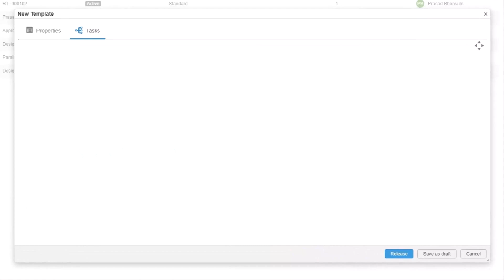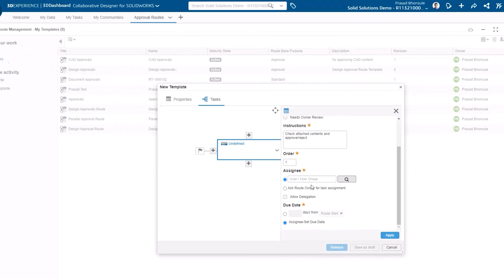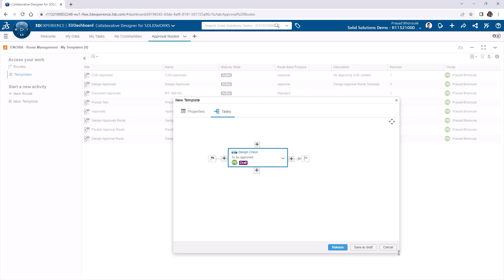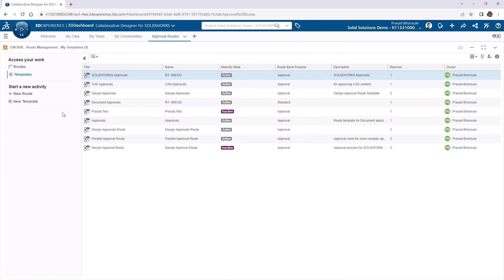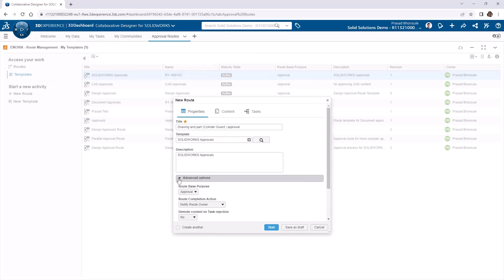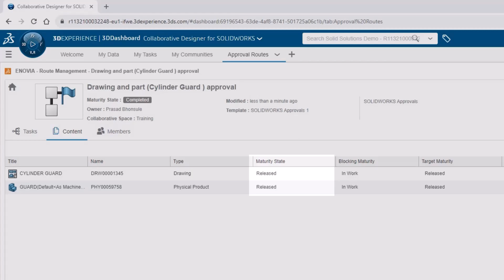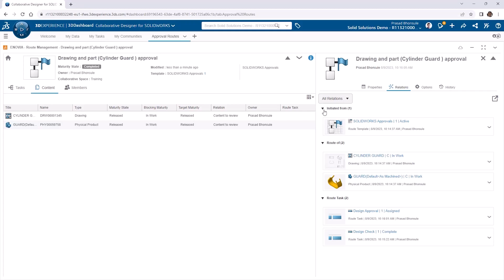How to Create Approval Route Templates | A 3DEXPERIENCE Platform Tutorial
Learn how to create route templates in the 3DEXPERIENCE platform to bring automation to your approval process.

This tutorial focuses on taking SOLIDWORKS data and pushing it through an approval route using a template to control what tasks are involved.

Founded in 1998, Solid Solutions provides engineering software, hardware, training, and consultancy solutions to more than 15,000 customers across the UK and Ireland. With the world's most highly-certified SOLIDWORKS support team, we provide best-in-class technical support to established designers and engineers, as well as start-ups and entrepreneurs.

Are you a Startup or Entrepreneur?

We also offer classroom training courses for SOLIDWORKS, CATIA, and other professional CAD software.

Find your local training centre for SOLIDWORKS 3D CAD, 3DEXPERIENCE, CATIA, and ENOVIA in-person and online courses:

As part of the TriMech Group, Solid Solutions brings together talented people from across three global territories to provide industry-leading support dedicated to the advanced design, engineering, and manufacturing sectors throughout North America, the UK & Ireland, and the Nordics.